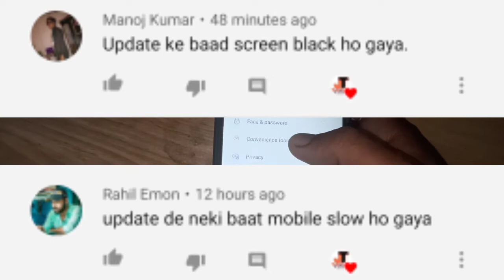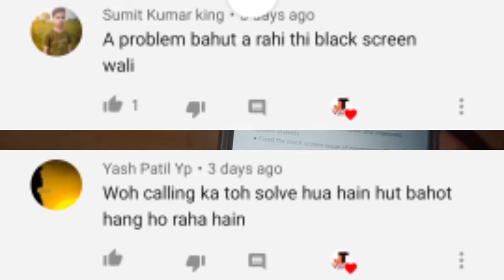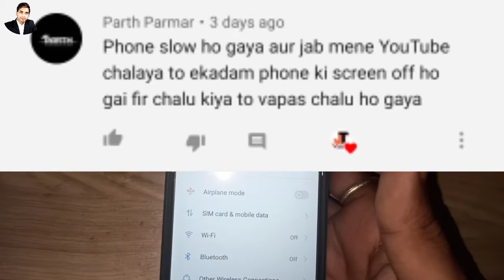Realme c11 New update/11-A.81 big problem, solutions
realme c11 New update problem .balck screen.phone slow.mobaile hanging problem 11-A 81 update 2020